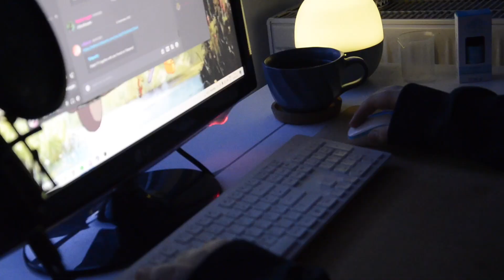cozy season is here, daily vlog, cooking 🍂🍄 | miikacos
p.s.: If you want you can add 3 potatos like me